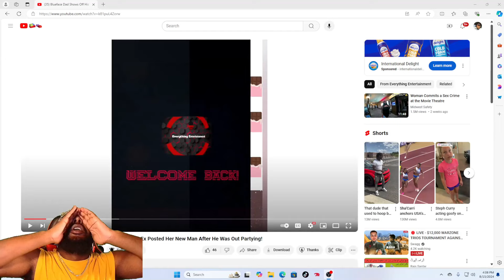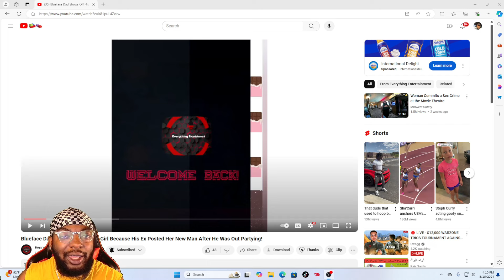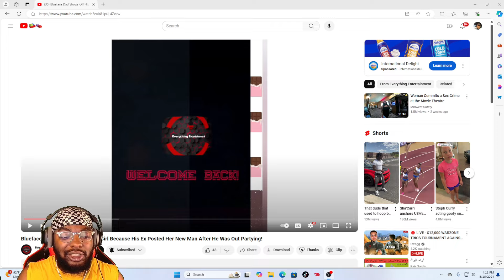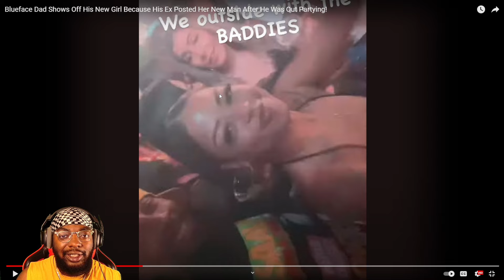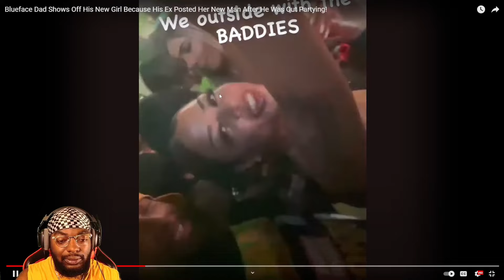Blueface Dad Shows Off His New Girl Because His Ex Posted Her New Man After He Was Out Partying